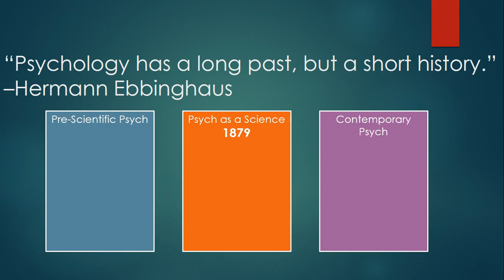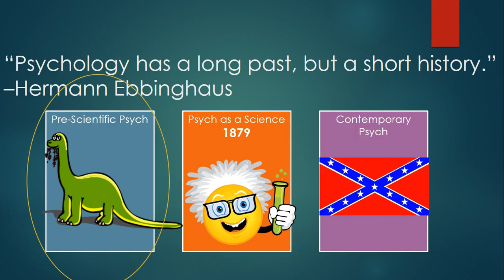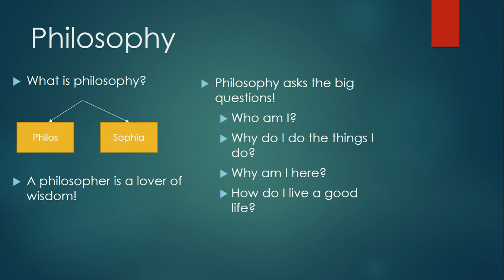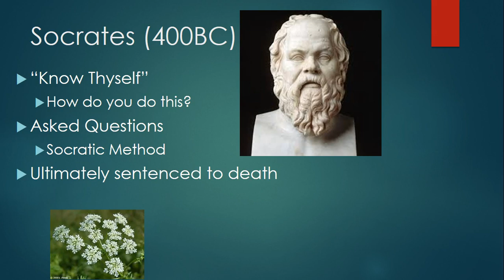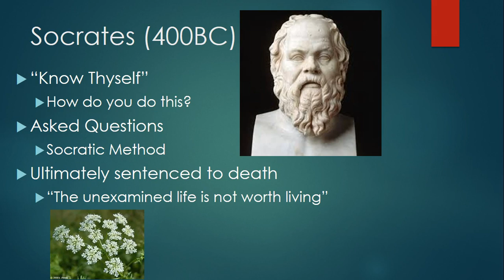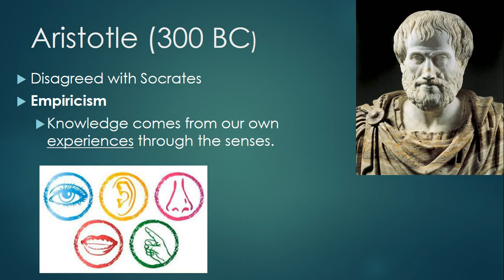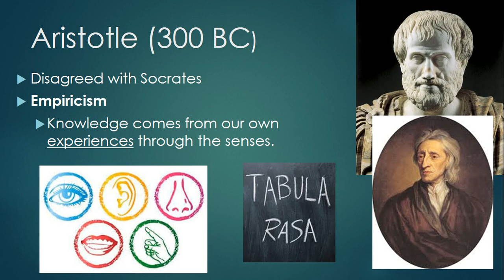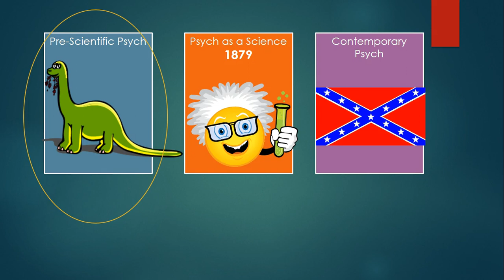Pre Sci Psych